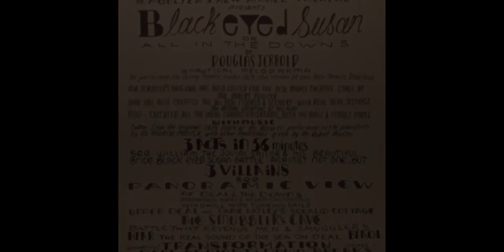BLACK EYED SUSAN by Douglas Jerrold. New Model theatre version by Robert Poulter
This version of 1829 play was made by Robert Poulter for the new model theatre, is in 3 acts slightly edited but retaining all original dialogue. The settings are real Deal locations. This production was originally made in 2002 for the Dealt Project Black Eyed Susan Weekend in Deal,when 3 versions of the play could be seen: 2 model theatre & 1 live. This performance was made in May 2021.